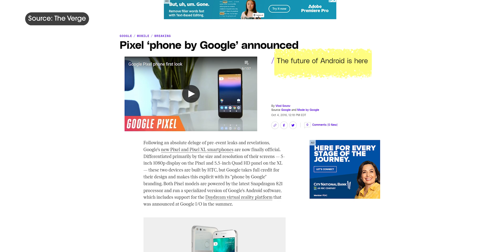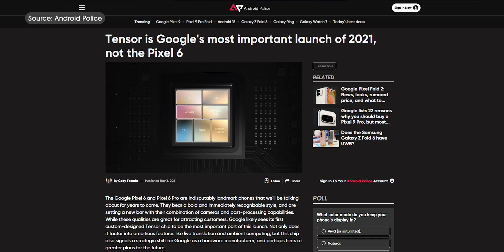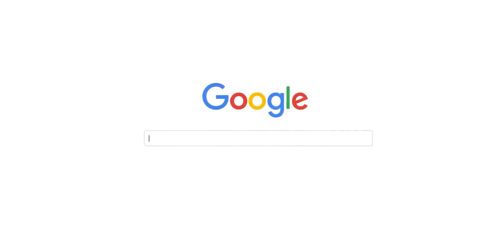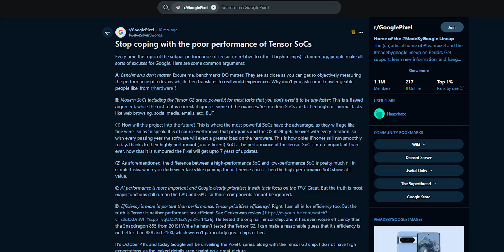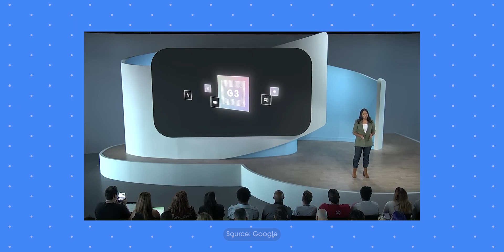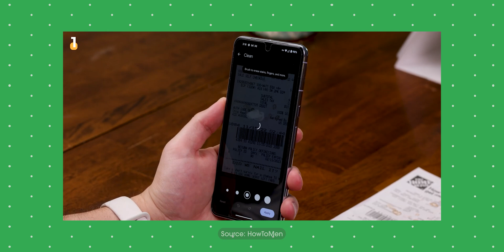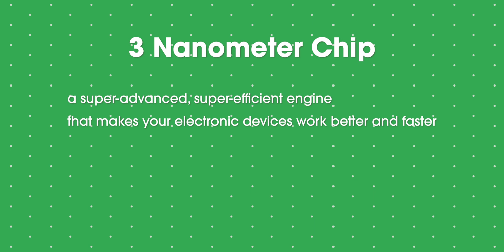Pixel 9? Maybe Wait for the Pixel 10.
Main Camera
Main Lens
Main Light
Shotgun Mic
Audio Recorder

0:00 - Pixel's Importance to Google
0:36 - Google's Pixel Strategy
3:07 - Why Google Switched to Tensor
5:07 - The Switch from Samsung to TSCM
6:42 - The Future of Pixel: 3nm chips